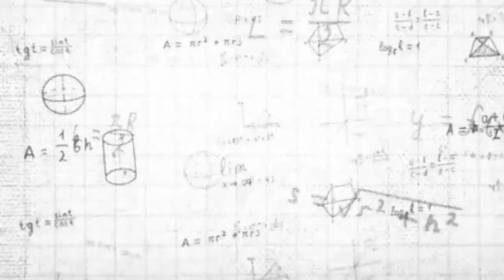ASHIS SAMANTA | 98.1 %ile | PARENT'S FEEDBACK | BATCH 2022